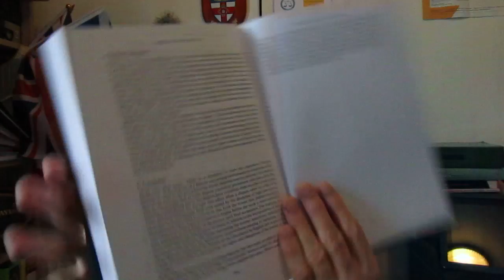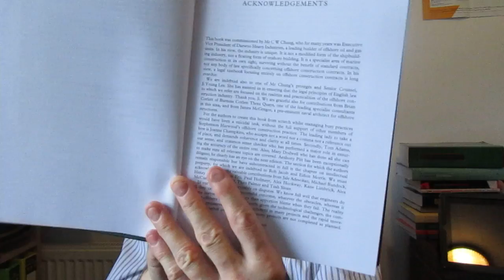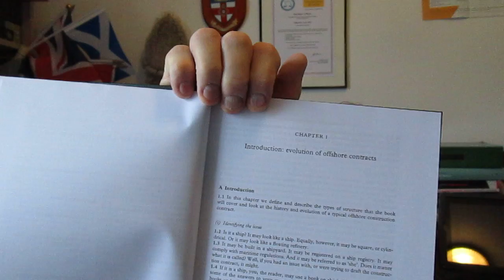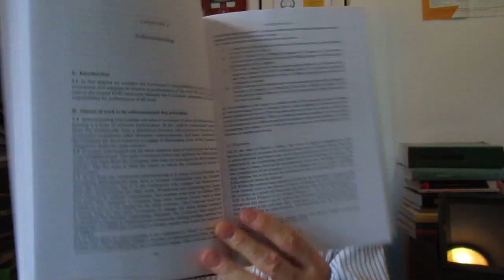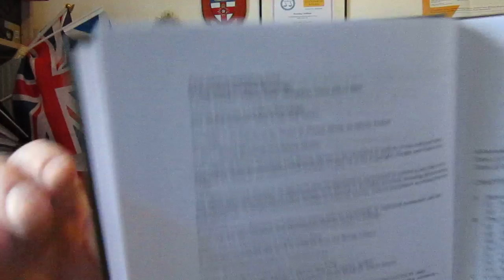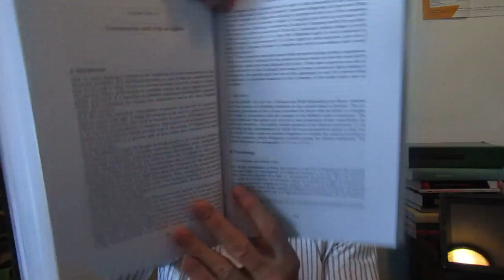Offshore Construction: Law and Practice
BOOK REVIEW

By Stuart Beadnall and Simon Moore

ISBN: 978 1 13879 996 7 (book)
   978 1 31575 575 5 (ebook)

INFORMA LAW FROM ROUTLEDGE
TAYLOR & FRANCIS GROUP
LLOYD’S SHIPPING LAW LIBRARY

A UNIQUE WORK OF REFERENCE
ON THE LEGAL COMPLEXITIES OF OFFSHORE CONSTRUCTION PROJECTS

There are many kinds of ships and an almost infinite variety of construction projects.  But under what category would you place an offshore construction project – and under what category of law?  The answer is rather important if you happen to be a practitioner dealing with such a project and having to draft the construction contract.  If so, your first port of call for clear, authoritative and erudite advice on this and related matters would be this book by Stuart Beadnall and Simon Moore.

It would be entirely appropriate to call this a specialist legal textbook, for offshore construction is a specialist area of construction and engineering which could well be the province of the construction lawyer but, actually, it isn’t.  The authors Beadnall and Moore explain in the acknowledgements that in the opinion of industry insiders their industry is unique for several reasons.  An offshore construction, whatever function it serves is not a ship nor, in their words ‘a floating form of offshore building.’

It is (instead) a specialist area of marine construction in its own right,’ they add, but one that survives ‘without the benefit of standard contracts, nor any body of law specifically concerning offshore construction contracts.’

Small wonder that in the opinion of C W Chung -- who served as Executive Vice President of Daewoo Heavy Industries, (a leading provider of offshore oil and gas units) -- and who commissioned this book, ‘a legal textbook focusing entirely on offshore construction contracts is long overdue.’ This then is a pioneering work in this field and as such, an important addition to Lloyd’s Shipping Law Library published by Informa Law from Routledge.

Having defined what an offshore construction project is, the authors describe the book as ‘concerned with contracts for designing, building and installing units or platforms or vessels or facilities, for the exploration, development, production and decommissioning of offshore oil and gas fields.’  Referring to the long list of challenges inherent in building an offshore facility, including technological and commercial challenges, as well as fluctuations in market conditions, the need to innovate and the possibility that things may go wrong, the book is also focused inevitably on disputes.

Logically organised over eighteen chapters, the book covers, one would assume, every conceivable aspect concerning the law and practice of offshore construction, from tendering and negotiating contracts, to design risk, subcontracting and delay, to a host of other issues, including defects, termination, insurance, transport and installation and much more.  The final chapter deals with dispute resolution procedures and there is a special chapter on intellectual property rights.

What particularly distinguishes the book is the clarity of explanation and analysis throughout.  One tends to wonder why more legal texts aren’t written with a similarly plain-speaking approach.  Note also that the authors focus primarily on English law which, as they say, remains the common choice of law for offshore construction contracts.

Easy to use, with a detailed table of contents and numbered paragraphs, the book excels as a work of reference, with extensive footnoting and tables of cases and legislation.  There can’t be a shipping practitioner anywhere who wouldn’t benefit from acquiring a copy.

The publication date is cited as at 2017.